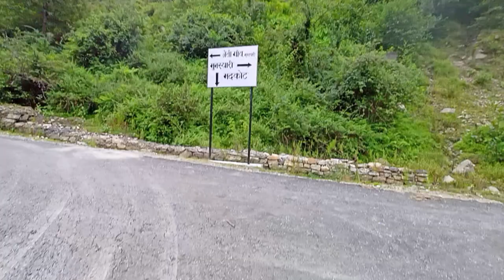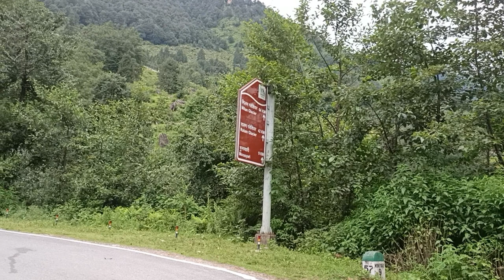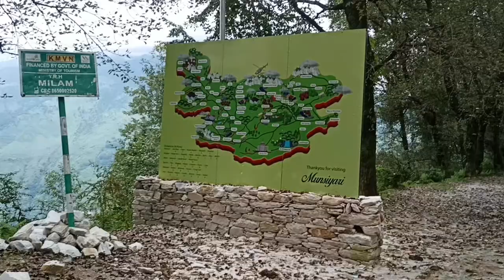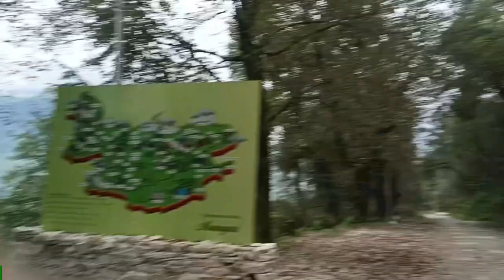munsiyari जाते हुए हम दिखा मस्त झरना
नमस्कार मित्रों आप सभी का मेरी वीडियो मै स्वागत है।
इस वीडियो को बनाते वक्त प्रकृति एवं सभी चीजों का ध्यान रखा गया है।
इस वीडियो का उद्देश्य किसी की भावनाओं को ठेस पहुंचाना नहीं है अगर किसी को मेरे चैनल से जुड़ी किसी भी वीडियो के बारे में कुछ आपत्ति हो तो कृपया मुझे कमेंट में जरूर बताएं।
No animals and nature were harmed during the making of this video.
This video is not made to hurt the feelings of anyone if anyone have any problem regarding my videos then you can comment on the comment section.

munsiyari
munsiyari solo trip
munsiyari uttarakhand
munsiyari road trip
munsiyari song
munsiyari snow fall
munsiyari khalia top